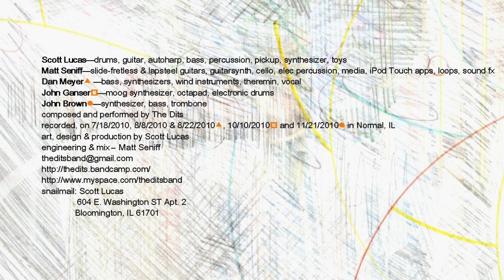George Hardie Pt 1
Recorded July 18,2010 in the Boredroom Normal,IL.
Mixed and mastered in the Boredroom Normal,IL August 2010
Duck, released April 15, 2011
Scott C. Lucas-Drums,Electric Guitar, Synth, Electric Autoharp, Percussion, Toy Keyboard, Toys etc.
Matt Seniff-Slide Guitar, Ebow Guitar, Guitar synth, electronic drums, Ipod Touch apps, Sound fx, media samples, Looping, Echo abuse
Dan Meyer-Basses, Recorder, Synthesizers, Theremin, Horns, Melodica